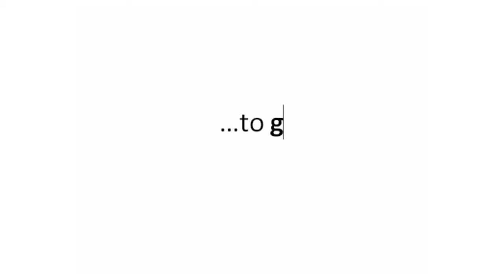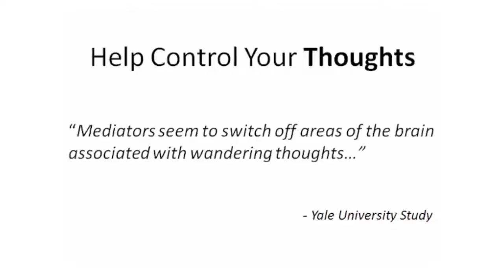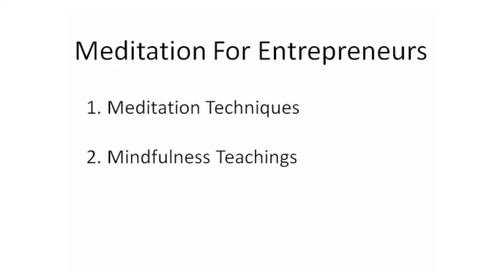Advanced Mind Meditation